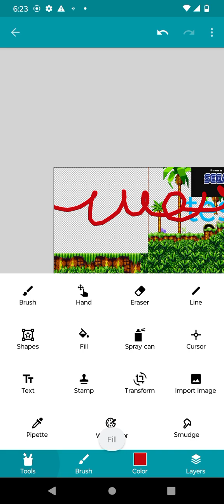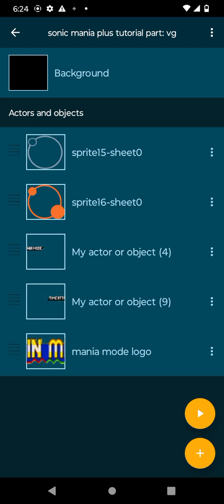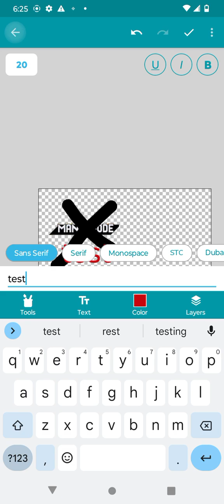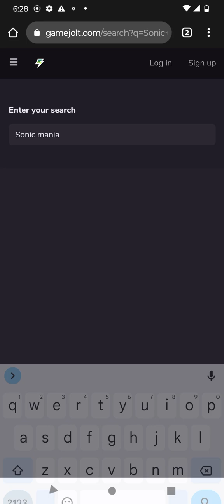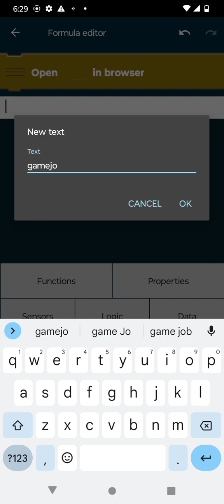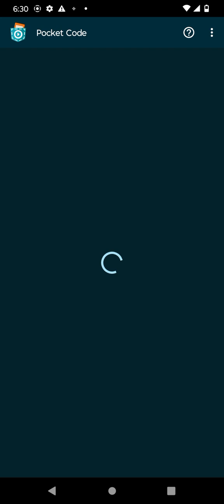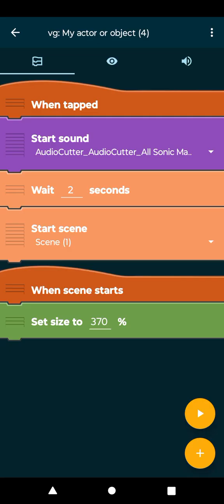make sonic mania plus part4